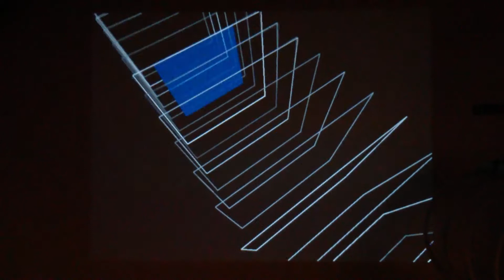VJing test with Praxis Live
A few pieces of processing like code patched together and mixed.